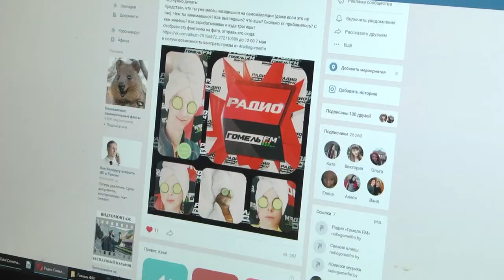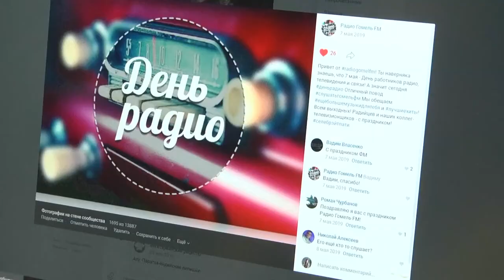День радио, телевидения и связи